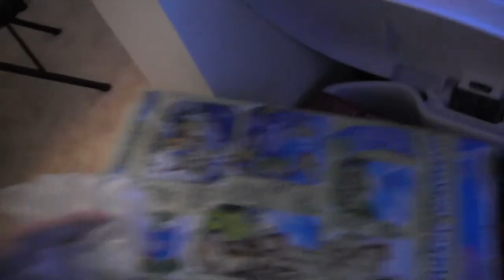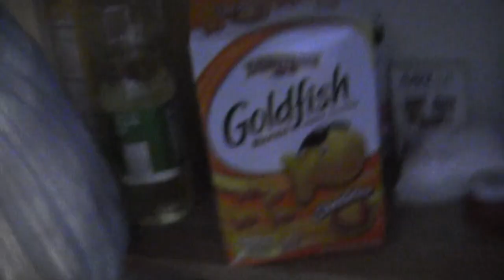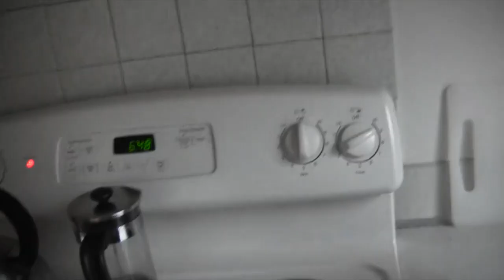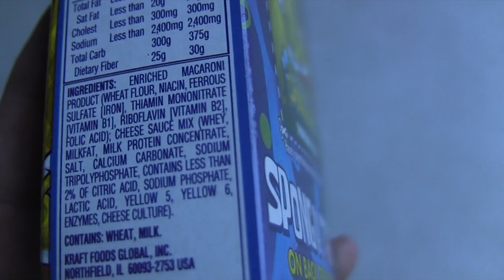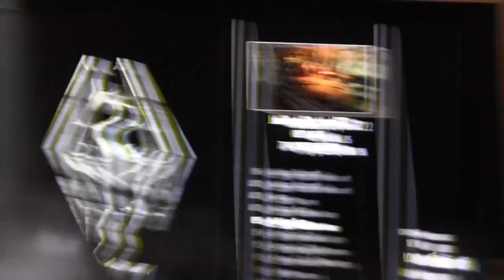MAC AND CHEESE DAWNGAURD July 5th, 2012